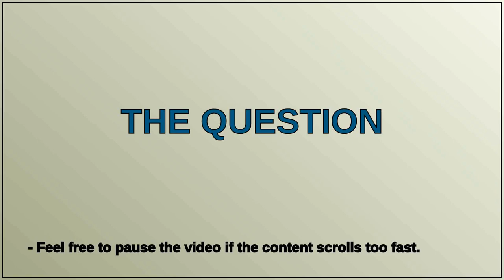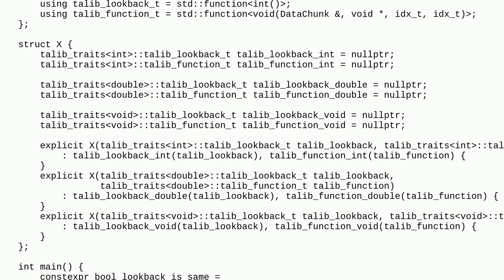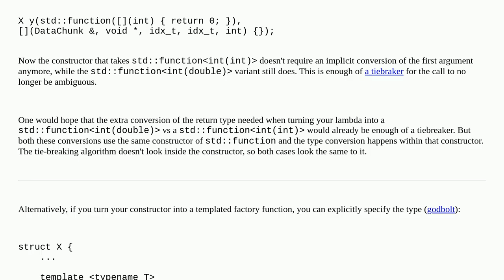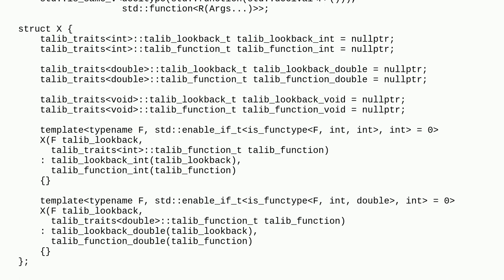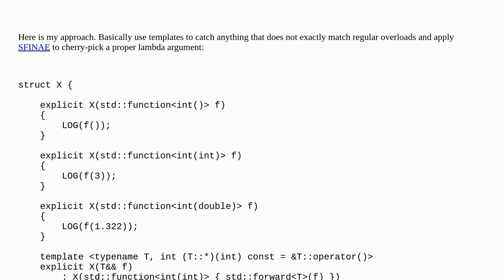How can I prevent implicit conversion among `std::function`s with differenent argument types?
A special thanks goes out to the community

  std-function implicit-conversion c++